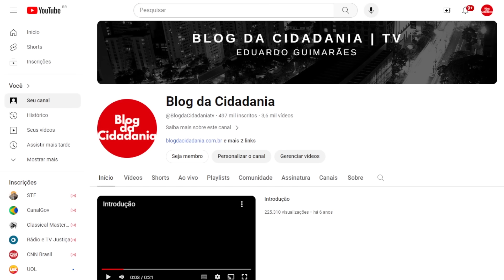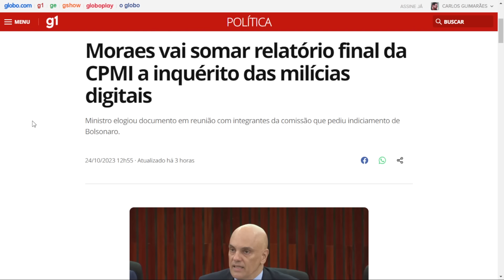Moraes dá o troco na '5a série' da CPMI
Um dos palhaços bolsonaristas da CPMI do Golpe, da dita "5a série", disse que "CPI não indicia ninguém, não tem poder ". Moraes deu a resposta...